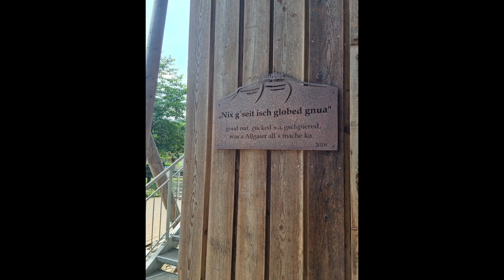Teutoburger Wald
Eine Motorradtour durch den Teutoburger Wald